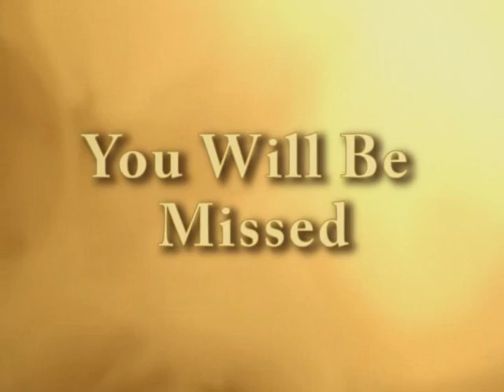In Memory of Rick & Kerry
In Memory of Rick Miller & Kerry Karzen, created by the Student Government at San Diego Job Corps.